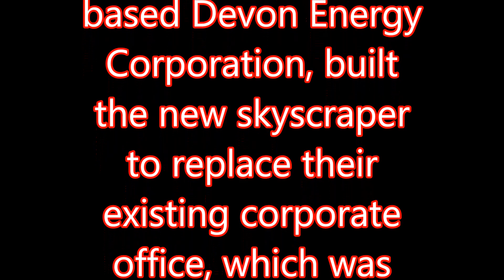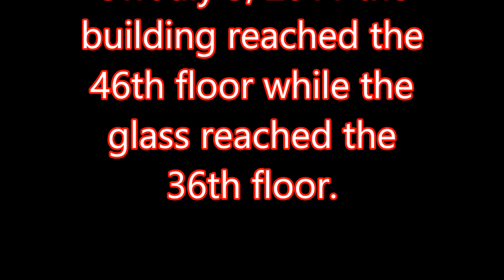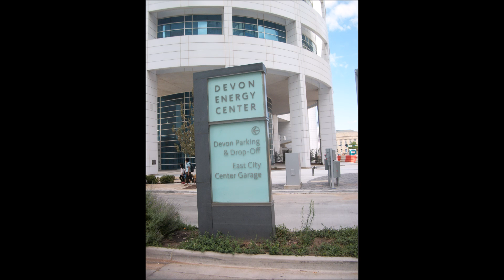THE DEVON ENERGY CENTER IN 2016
SP1KE PRODUCTIONS INTRO, THE DEVON ENERGY TOWER